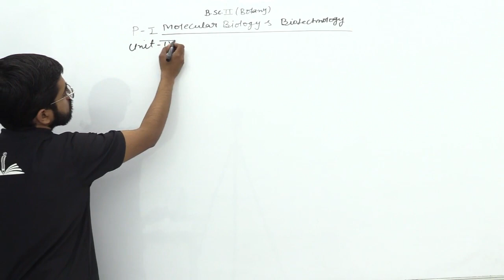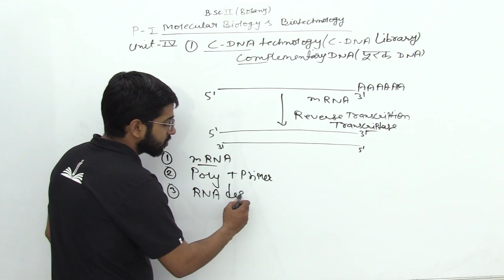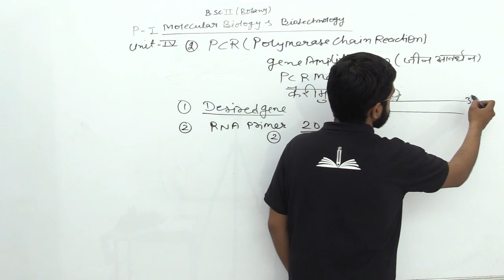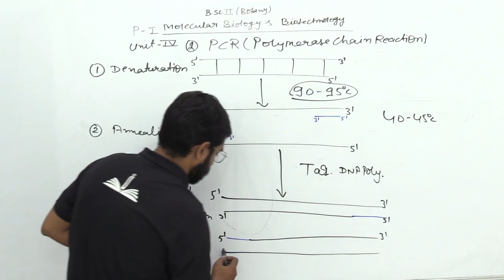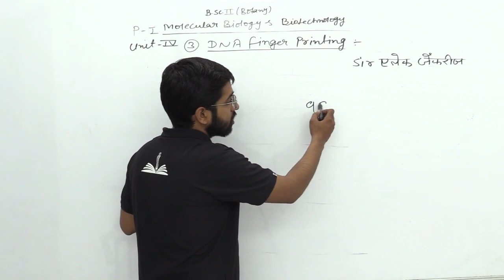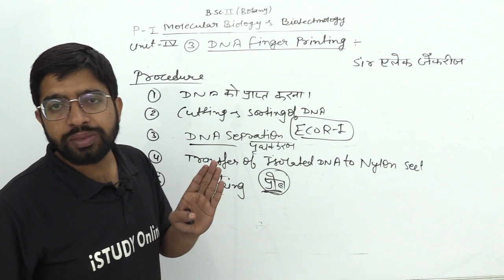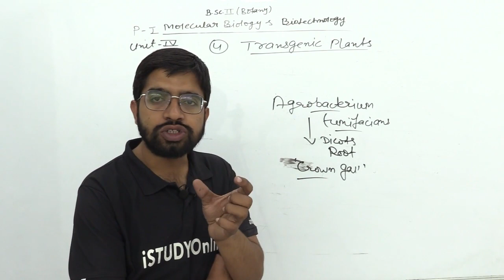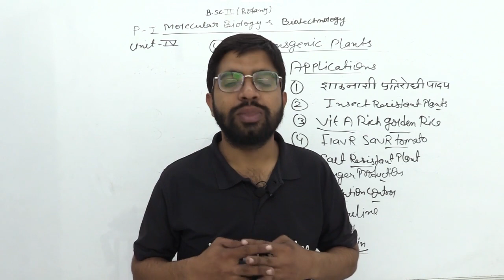Molecular Biology | Biotechnology | Important Questions | lecture-4| Botany | iSTUDY Online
iSTUDY Online WhatsApp Community Group Molecular Biology | Biotechnology | Important Questions | lecture-4| Botany | iSTUDY Online
नमस्कार दोस्तों,

इस video में मैंने  Molecular Biology | Biotechnology है । यह lecture-4 है ...

हमारा उद्देश्य आपको आसान भाषा में College व Defence की उच्च गुणवत्ता युक्त शिक्षा प्रदान करना है।

Links

istudy online
istudy
istudyonline